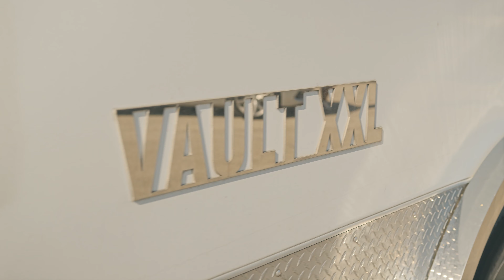Deserve That (Official Music Video) Steel Drumz (feat. Mike Smiff)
With the best backdrop in the world, watch as Steeldrumz and Mike Smiff take a trip through Miami enjoying everything they Deserve. Directed by FNO Productions, song produced by Gorilla Tek, this is the newest single from their self titled album "STEEL DRUMZ". Available everywhere music is sold NOW.